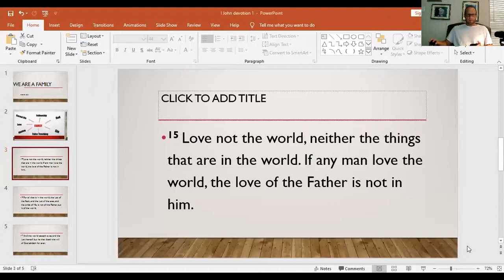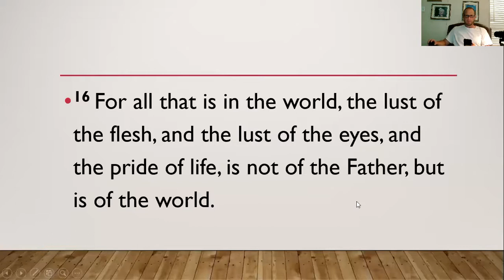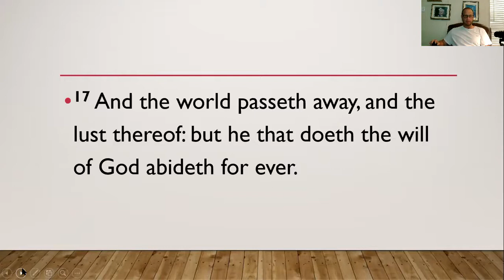I John Devotions day 6